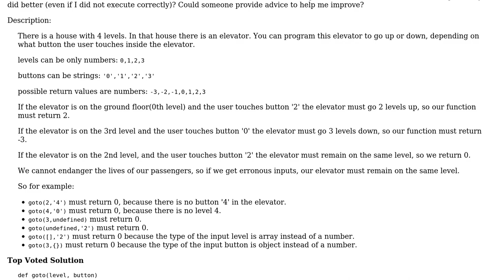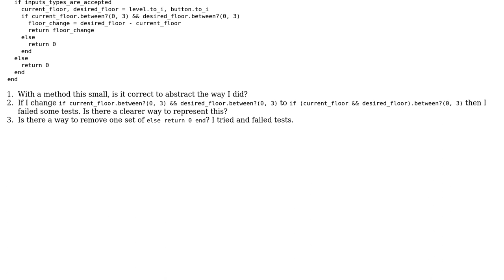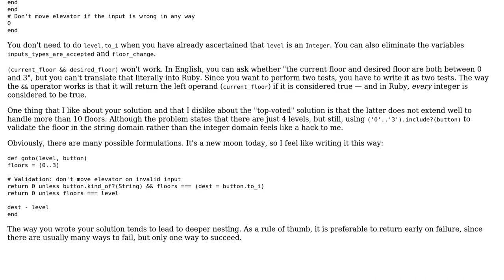Code Review: CodeWars Solution to "Simple Elevator"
With thanks & praise to God, and with thanks to the many people who have made this project possible! | Content (except music & images) licensed under CC BY-SA | Music | Images & others | With thanks to user David Haley user 200_success and the Stack Exchange Network Trademarks are property of their respective owners. You are responsible for your own actions.